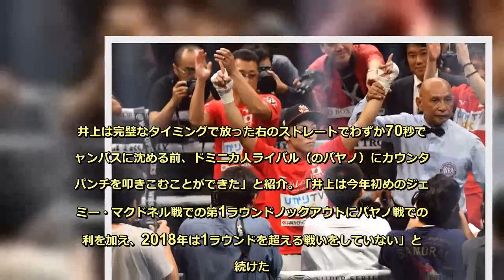井上70秒KOを海外メディアも絶賛「伝説大きく」「稲妻」「瞬きするな」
WBSSのバンタム級トーナメントの1回戦でWBA世界バンタム級王者の井上尚弥（25、大橋）が元WBA同級スーパー王者のファン・カルロス・パヤノ（34、ドミニカ）にわずか70秒でKO勝利した試合は全世界へ衝撃を与えた。各国のスポーツメディアは、次々のこの試合内容を速報した。   米国の権威あるリング誌は「井上がパヤノをWBSSバンタム級トーナメント開幕で70秒で倒す」との見出しを取り、「井上が土曜日、日本の横浜アリーナの試合で前チャンピオンで頑丈なドミニカ人ファイターのパヤノをワンツーで倒して早々にノックアウト。彼のパンチがバンタム級で勝てることを再度見せつけた。公式時間は1分10秒で、第2シード（の井上）は華々しい戦いぶりでWBSSの準決勝へと跳躍した」と伝えた。  記事では、「この新しいシリーズの開幕をこのような戦いで終えられてとてもうれしいが、これはまだ一回戦に過ぎない。2回戦もあるので最高の試合を見せたい」という井上の声を紹介。「バンタム級のWBA正規チャンピオンの井上は、次の戦いとして、IBFバンタム級チャンピオンのエマニュエル・ロドリゲスと対戦するかもしれない。ロドリゲスが10月20日にオーストラリアからの無敗の挑戦者ジェイソン・モロニーを倒せば、その戦いは井上にとって2度目の日本国外での戦いとなりそうだ」とも記した。   ESPNは、「WBSS開幕戦で井上がパヤノに残忍なノックアウトを与え、WBSSの戦いに目の覚めるようなスタートを切った」と伝えた。  記事は「井上（17勝無敗、15KO）は初のWBSSバンタム級トーナメントで英国のライアン・バーネットに次いで第2シードだが、この戦いぶりで井上は残りの陣営に気が付かせることだろう。井上は完璧なタイミングで放った右のストレートでわずか70秒でキャンバスに沈める前、ドミニカ人ライバル（のパヤノ）にカウンターパンチを叩きこむことができた」と紹介。「井上は今年初めのジェイミー・マクドネル戦での第1ラウンドノックアウトにパヤノ戦での勝利を加え、2018年は1ラウンドを超える戦いをしていない」とも続けた。   欧州をカバーするSKYスポーツは「井上もWBSSのバンタム級準々決勝の初戦でパヤノから痛烈なノックアウト勝ちを収め、彼のニックネーム通りの期待に応えた」と伝えた。   記事は「『ザ・モンスター』は対戦相手を打ちひしぐためにかけた時間はわずか1分あまりだった。日本の横浜アリーナで期待する観衆の前で、左に続いて放たれた危険な右のフックで対戦相手の背中を（キャンバスに）つけさせた」とリポート。 「井上は第2シードで5月に同様に印象的な戦いで英国のジェイミー・マクドネルから奪ったWBAバンタム級世界タイトルを防衛している」と前試合を紹介した。